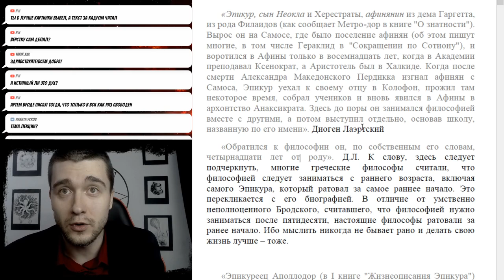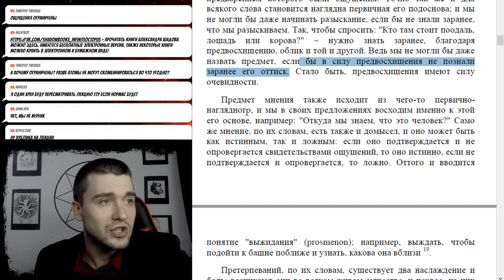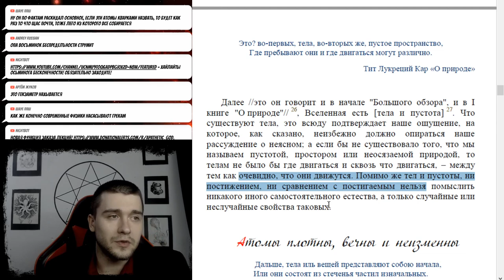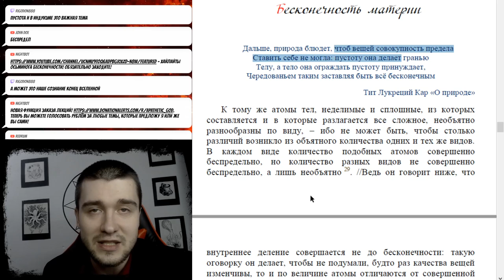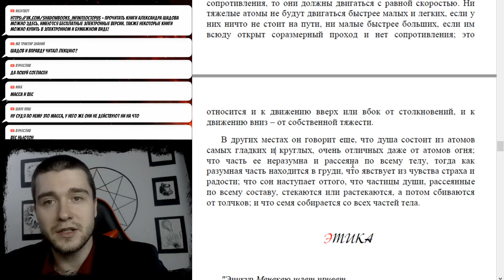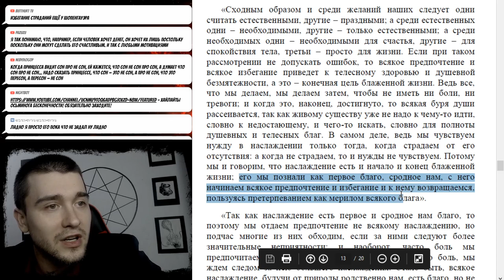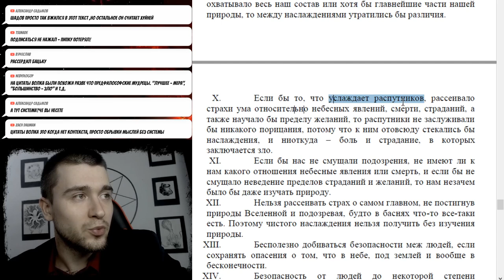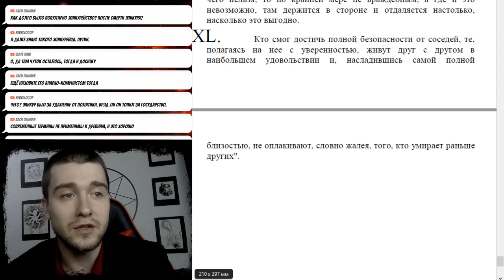Лекция: Философия эпикурейства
00:00 Введение
•   Лекция посвящена теме эпикурейской философии и ее основателю Эпикуру.
•   Эпикур родился на острове Самосе, в Афинах, и начал заниматься философией в 14 лет.
00:48 Философия Эпикура
•   Эпикур разделял свою философию на три части: каноника (теория познания), физика (учение о природе) и этика (учение о предпочтениях и избеганиях).
•   Эпикур считал, что критерием истины является ощущение и восприятие, а не разум.
•   Он также утверждал, что атомы и пустота существуют, и что наши ощущения ограничены.
09:01 Физика Эпикура
•   Физика Эпикура основана на атомизме и пустоте, и утверждает, что все в мире состоит из атомов и пустоты.
•   Атомы могут комбинироваться во все, что угодно, но наши ощущения ограничены и не могут воспринимать атомы и пустоту.
12:47 Этика Эпикура
•   Этика Эпикура основана на предпочтении и избегании, и утверждает, что мы предпочитаем то, что близко к нам, и избегаем того, что чуждо нам.
•   Этика также включает в себя понятие ожидания, которое помогает нам приблизиться к истине.
14:39 Введение
20:06 Атомы и пустота
28:22 Неизменность и вечность атомов
31:51 Эпикур и его атомизм
•   Эпикур считал, что вселенная бесконечна и беспредельна, а также что миры бесчисленны и некоторые из них схожи с нашим.
•   Он также утверждал, что атомы движутся непрерывно и с равной скоростью, и что они сталкиваются друг с другом, но не разрушаются.
40:04 Эпикур и его восприятие
•   Эпикур был эмпириком, который опирался на восприятие и не допускал того, что что-то было не подвластно его восприятию.
•   Он отрицал диалектику Платона и считал, что наука должна основываться на консенсусе ученых, а не на логике.
42:56 Влияние Эпикура на философию
•   Эпикур считается одним из самых влиятельных античных мыслителей, и его идеи были использованы в философии и науке.
•   Он считал, что атомы не могут быть любой величины, и что их величина имеет значение для объяснения разницы в свойствах вещей.
44:51 Учение Эпикура
•   Эпикур считал, что тяжелые и легкие тела будут двигаться с одинаковой скоростью в пустоте.
•   Он также предполагал, что душа состоит из сферических атомов, которые могут быть рассеяны по всему телу.
51:11 Этика Эпикура
•   Эпикур считал, что стремление к счастью является основой конституции США.
•   Он утверждал, что чем больше человек познает, тем счастливее он становится.
58:29 Учение о смерти
01:01:03 Эпикурейская философия
•   Эпикурейцы считают, что наслаждение является благом, но не всякое наслаждение заслуживает предпочтения.
•   Они также считают, что боль является злом, и следует избегать ее.
01:07:19 Сравнение с другими философами
01:10:26 Практическое применение эпикурейской философии
01:14:41 Эпикур и его философия
01:21:18 Дружба и справедливость
01:24:04 Эпикур и государство